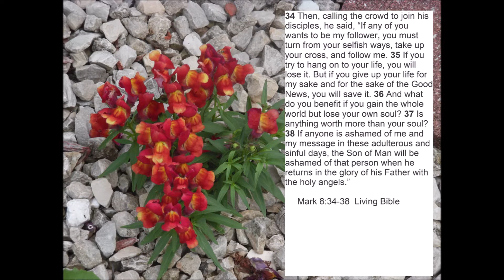Maranatha Baptist Church, July 8, 2018 part 2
Maranatha Baptist Church, Leo Roberson, Pastor
July 8, 2018 sermon part 2